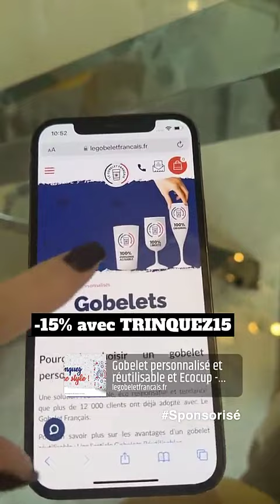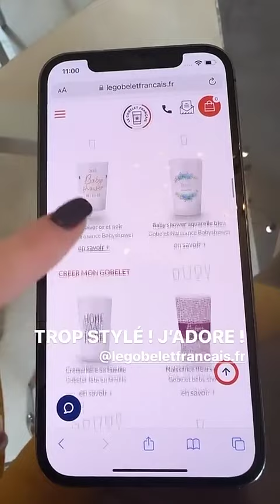CAPUCINE ANAV - 23 Février 2023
Les amis on se retrouve pour mon vlog du 23 Février 2023 sur notre chaine - Pour retrouver tous mes vlogs direction ma playlist